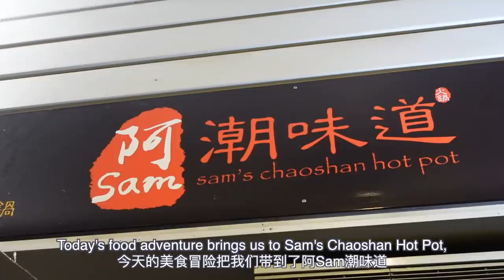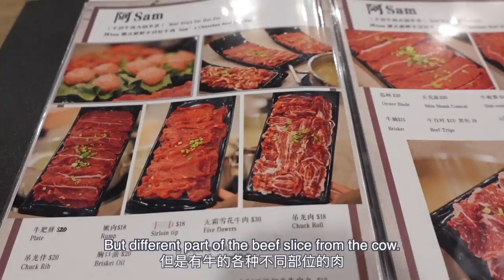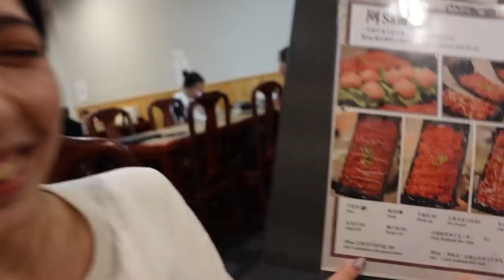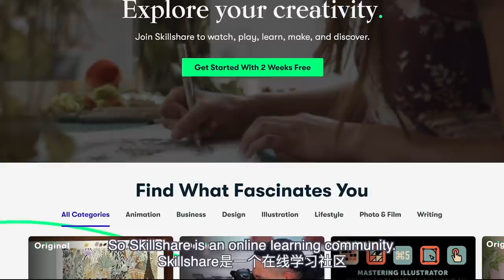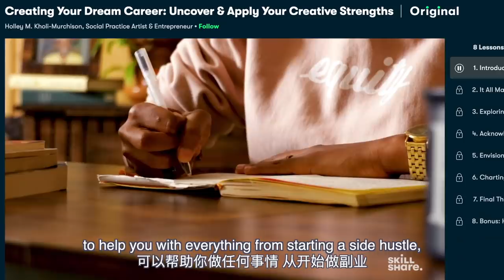Like beef? You'll LOVE Chaoshan Beef Hotpot!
If you like beef, you really need to try this Chaoshan Beef Hotpot - some of the most tender meat I've ever had in my life!!

Restaurant: 阿sam潮味道 sam's chaoshan hot pot
Address: 58 Balaclava Rd, Eastwood NSW 2122

xxxx